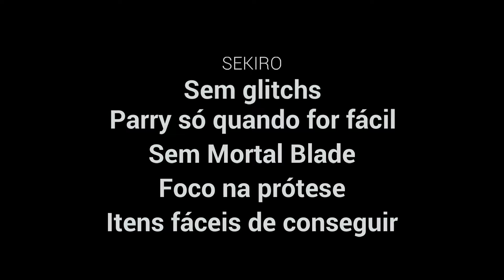Sekiro [Modo Fácil] - Gyoubu Oniwa (Cavalo)